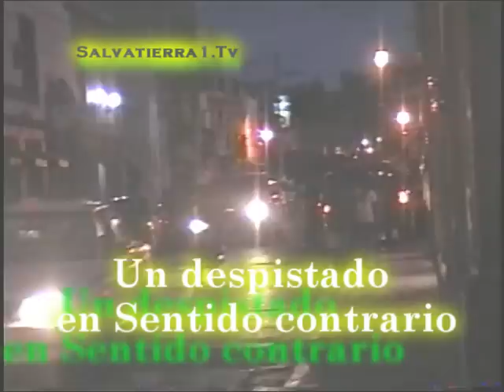Desfile de la ENMSS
Jueves 30, septiembre de 2010.   Por la tarde se llevó a cabo un desfile por parte de la ENMSS, fue un desfile que empezó de manera desordenada y con la falta de la banda de música, pero el entusiasmo de los alumnos compensó la falta de música.